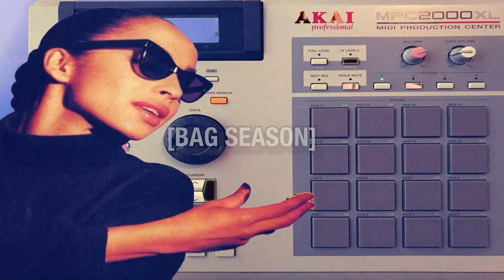Wino Willy-THE MARROW OF TRADITION BEAT TAPE MIXED BY MOSART212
A visual mixtape
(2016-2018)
made on various gadgets
processed through Analog gear